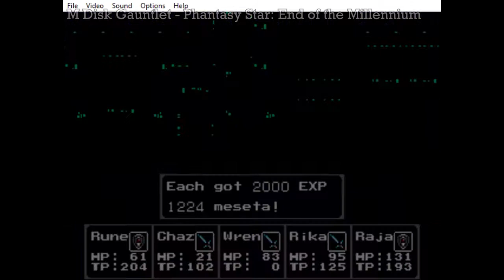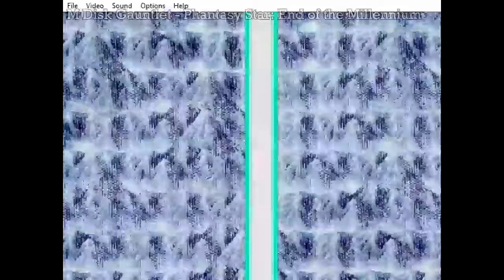M Disk Gauntlet - Phantasy Star End of the Millennium - Part 3: History and Miracles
M Disk Gauntlet:

This series is dedicated to my challenges of games that meet the criteria for apricotsushi's community game along (featured on chic-pixel.com)

For July 2019, the theme was JRPGJuly. Get to learn a lot more about the lore of Phantasy Star here, as well as recurring encounters with the game's main antagonist, Dark Force. Also in this video, the most miraculous outcome of a boss battle I have ever experienced in any game I have recorded for Gauntlet thus far.

PLEASE NOTE: This video, and the all videos for the JRPGJuly challenge will be heavily condensed. Several parts of the gameplay footage will be cut in order to fit a 20+ hour game into four two hour video clips. I will do my best to only cut the grindy/tedious parts.